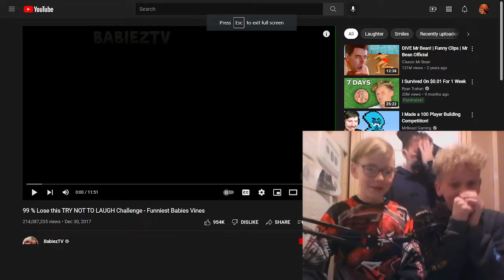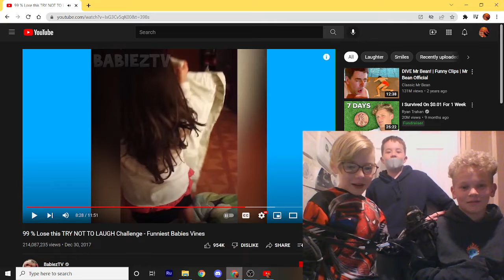try not to laugh friend edishon